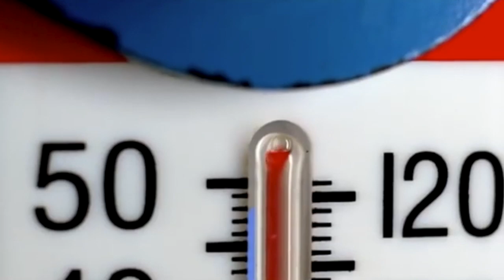Sean Paul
Dancehall legend, Grammy Award winner and much loved international hit maker Sean Paul is coming to M&S Bank Arena Liverpool on 5 June.